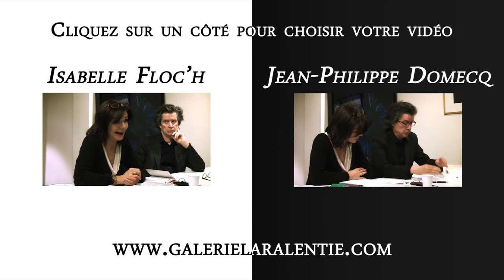Menu - Du génie au tout-à-l'ego